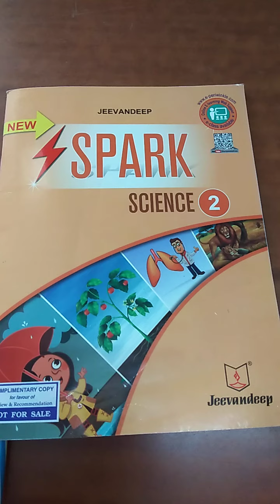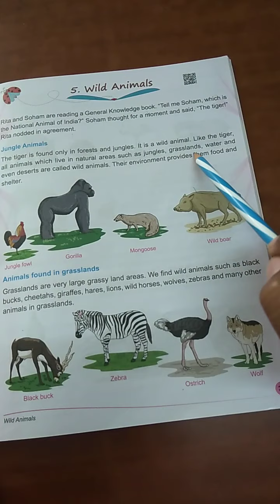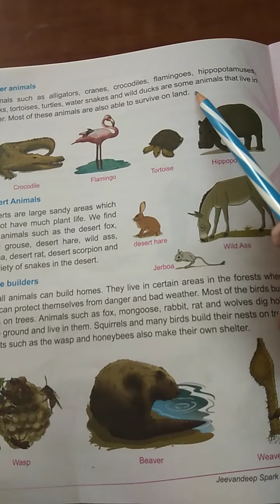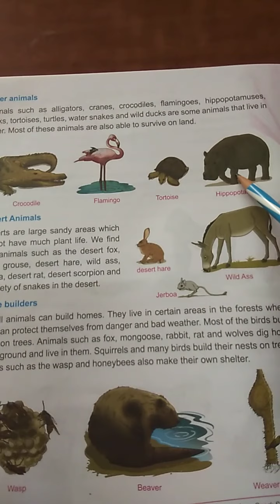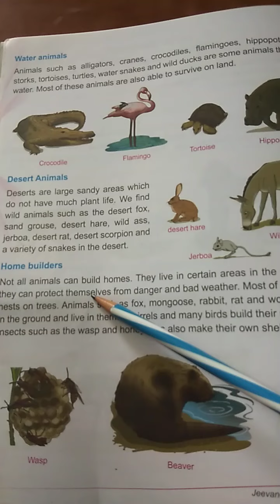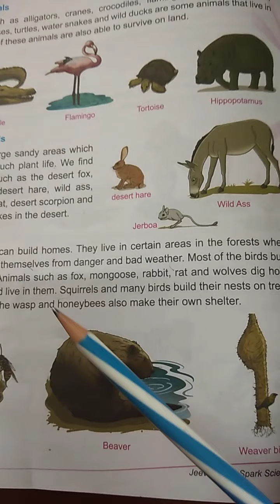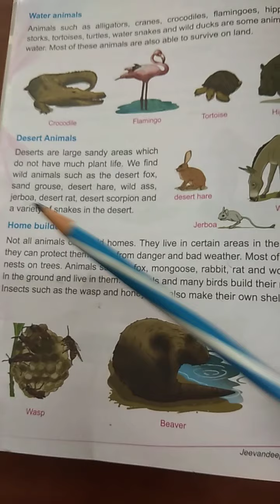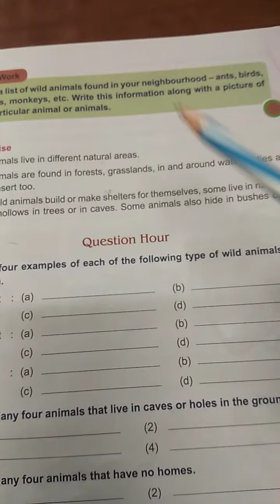Wild Animals... Science.... Chapter 5... Class 2